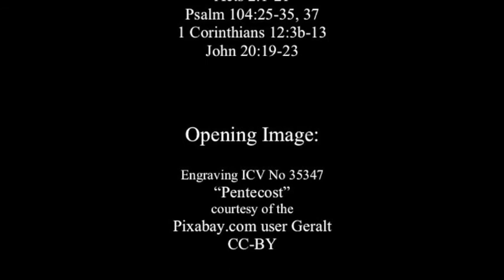Being Church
A sermon on the readings for Pentecost Sunday, Year A:
Acts 2:1-21
Psalm 104:25-35, 37
1 Corinthians 12:3b-13
John 20:19-23
Because of concerns about COVID-19, this sermon was not delivered publicly.